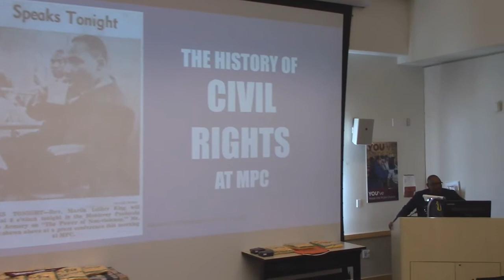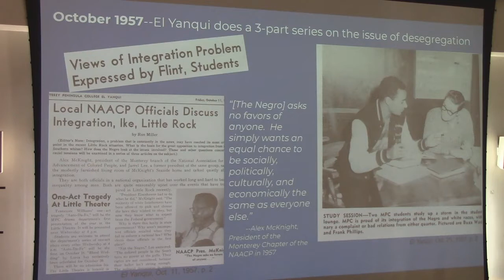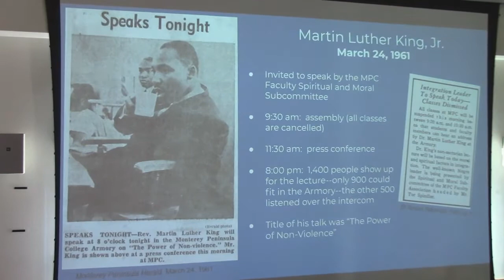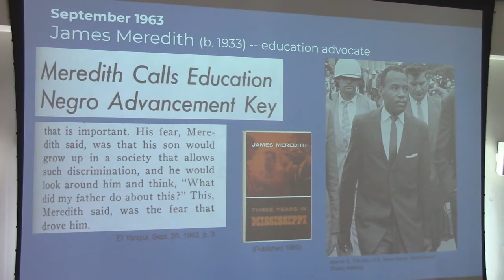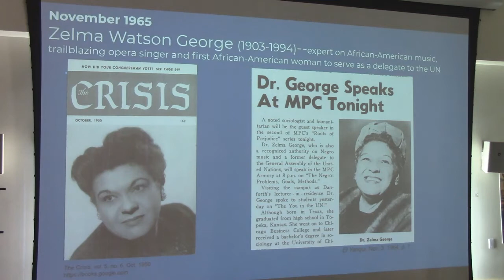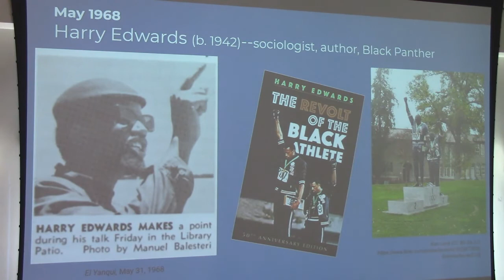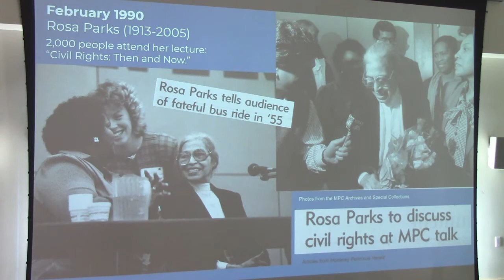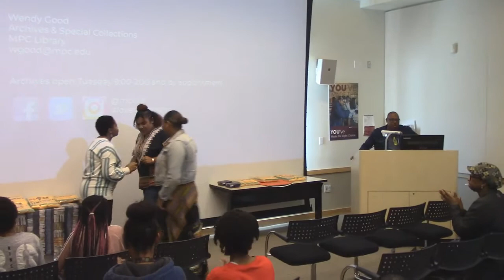History of Civil Rights at Monterey Peninsula College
Learn about the Civil Rights leaders who spoke at Monterey Peninsula College and the student activists who changed the campus with pictures and  articles from MPC's Student Newspaper, El Yanqui.

"King Talks Tonight on 'Power of Non-Violence'"
"Novelist James Baldwin to Visit MPC"
"Dick Gregory to Speak Next Friday"
"Edwards Demands Black Student Role"

Sam Karas Room, Monterey Peninsula College
Monterey, CA